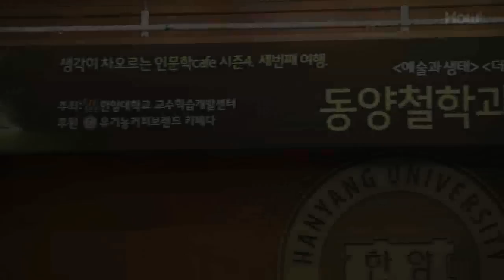동양철학과 생태학적 세계관 - 박이문 선생님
생각이 차오르는 인문학cafe 시즌4

일시 : 2012년 5월 3일 목요일
장소 : 한양대학교 백남학술정보관 6층 국제회의실
강연자 : 박이문 선생님

강의개요 : 오늘날 전세계적으로 문제가 되는 환경파괴 문제의 원인이 무엇인지, 그것을 극복할 수 있는 패러다임의 전환으로 동양철학과 생태학적 세계관에 대해 설명합니다.